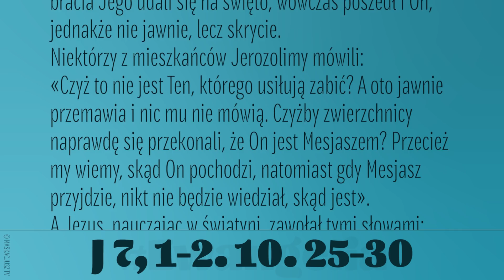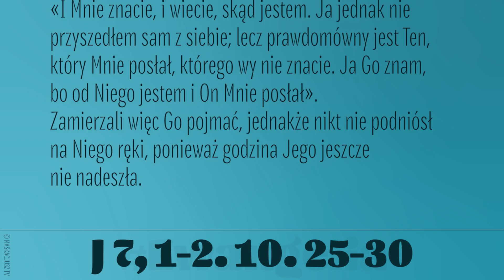Ewangelia | 5 kwietnia 2019 | (J 7, 1-2. 10. 25-30)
5 kwietnia 2019
(J 7, 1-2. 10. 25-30)
Jezus obchodził Galileę. Nie chciał bowiem chodzić po Judei, bo Żydzi zamierzali Go zabić.
A zbliżało się żydowskie Święto Namiotów. Kiedy zaś bracia Jego udali się na święto, wówczas poszedł i On, jednakże nie jawnie, lecz skrycie.
Niektórzy z mieszkańców Jerozolimy mówili: «Czyż to nie jest Ten, którego usiłują zabić? A oto jawnie przemawia i nic mu nie mówią. Czyżby zwierzchnicy naprawdę się przekonali, że On jest Mesjaszem? Przecież my wiemy, skąd On pochodzi, natomiast gdy Mesjasz przyjdzie, nikt nie będzie wiedział, skąd jest».
A Jezus, nauczając w świątyni, zawołał tymi słowami: «I Mnie znacie, i wiecie, skąd jestem. Ja jednak nie przyszedłem sam z siebie; lecz prawdomówny jest Ten, który Mnie posłał, którego wy nie znacie. Ja Go znam, bo od Niego jestem i On Mnie posłał».
Zamierzali więc Go pojmać, jednakże nikt nie podniósł na Niego ręki, ponieważ godzina Jego jeszcze nie nadeszła.